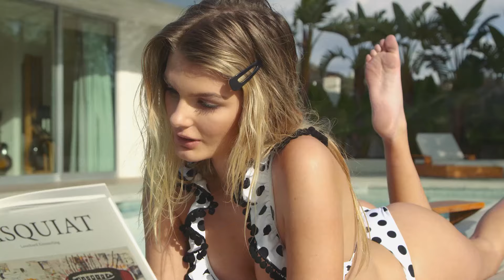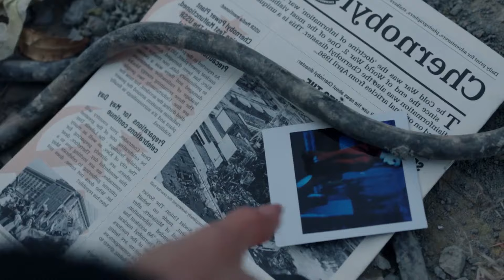Otilia - On Fire Akif Sarikaya Remix, Otilia - Adelante (Freezones Remix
Otilia - On Fire Akif Sarikaya Remix, Otilia - Adelante (Freezones Remix 1300
Clean-Channels Playlist Mix made with Love by  Youtube Music Channel:
00:00:00  |  01. Otilia - On Fire Akif Sarikaya Remix
00:03:56  |  02. Otilia - Adelante (Freezones Remix

Welcome to our curated selection of the hottest international hits, with hottest girls featuring chart-toppers like 'Otilia On Fire Akif Sarikaya Remix' and 'Otilia Adelante (Freezones Remix'. Dive into the electrifying world of mega hits, fereign music, english music, spanish music,  where every track is a journey through the latest in global pop sensations. Whether you're cruising down the street, hitting the books, or simply unwinding, our foreign music playlist promises to elevate your mood with best beats and captivating melodies. From the pulsating rhythms of '' to the irresistible charm of '', our collection spans genres and styles, ensuring there's something for every taste. Explore the dynamic fusion of pop, dance, and electronic sounds that define the contemporary music scene. Get ready to groove to the sounds of today's top 40 hits, perfect for any occasion, whether it's a night out on the town or a day at the beach. Immerse yourself in the ultimate playlist experience, designed to keep you moving and grooving from start to finish.

 This is a official artistic music video with the purpose to explore the captivating beauty of our world through the lens of our talented and beautiful models and the creative direction of Brian Clark, Robert Willy Ander, Edward Lewis. In this visually stunning presentation, our girls models are Olivia Smith, Abigail Perez, Olivia Smith, Sofia Martinez, Isabella Brown, elegantly showcase the allure of various breathtaking locations worldwide.